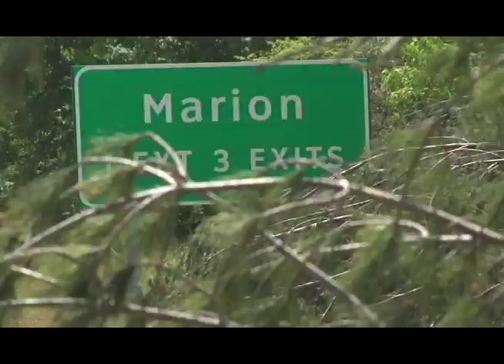Southern Illinois' "Inland Hurricane" - Quinn For Illinois